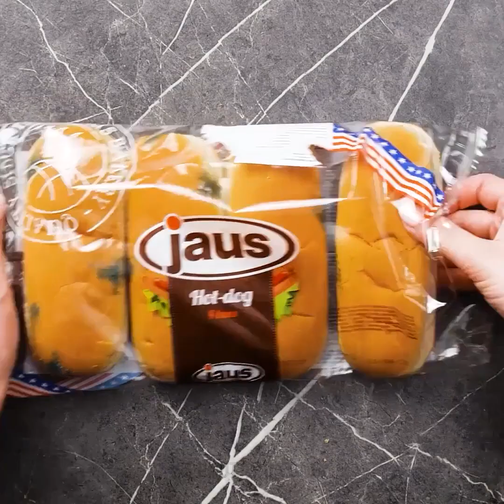33 THỦ THUẬT NẤU ĂN SẼ LÀM BẠN NGẠC NHIÊN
DẤU THỜI GIAN:
00:04 Cách làm kẹo mút tự làm
00:16 Ý tưởng buffet ngoài trời
00:55 Kem xoài
01:10 Nấu trứng trong nồi cà phê
02:01 Bánh quế nướng trong quả cam
03:40 Làm bánh gà trong lò nướng bánh
05:01 Bánh mì kem
05:28 Lát dưa chuột chiên